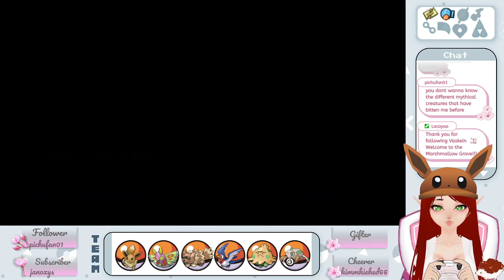First Pokemon Nuzlocke (Day 3, Leveling)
Level up achieved!!! We are now stronk 😤 I have some homework to do finding out our leveling paths 👀 Our team is death-free so far!!! 👍

These were live streams on Twitch! Come join us sometime; we'd love to see you there~